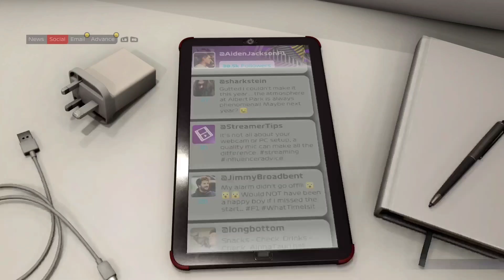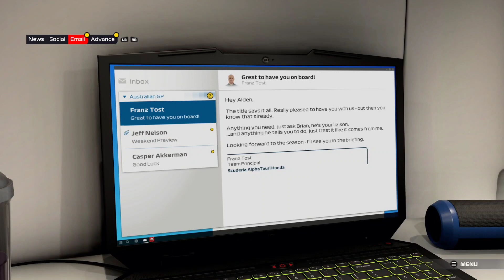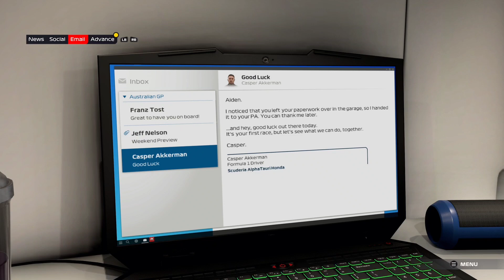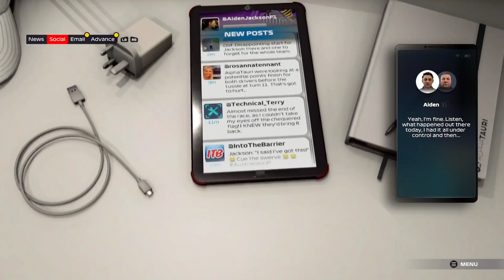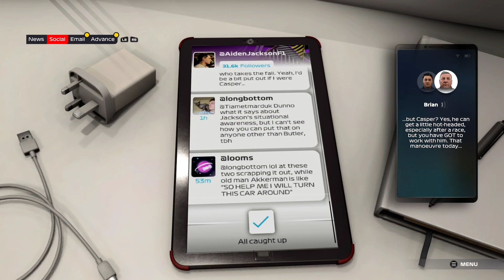F1 2021: Breaking point Part 1: Australia GP